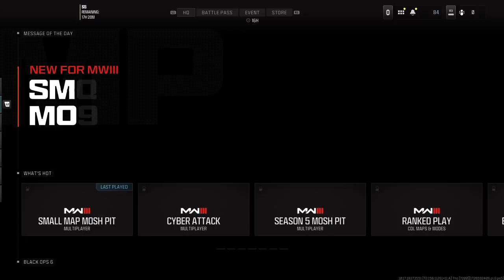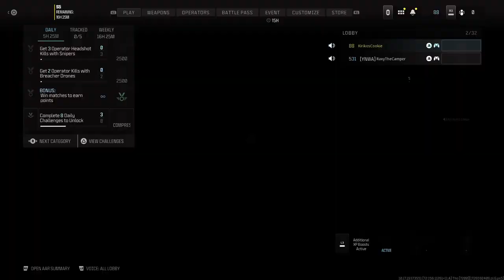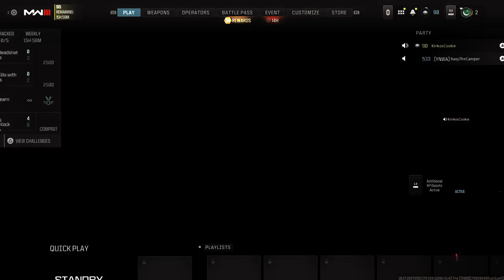MW3170924-2Cook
Nuke #3 OVR MW3 - Cookie #1